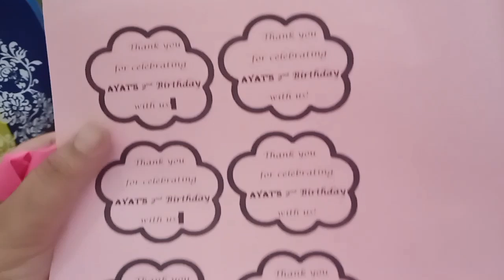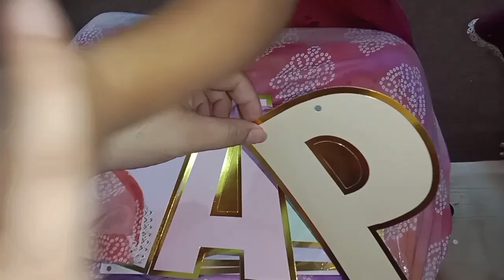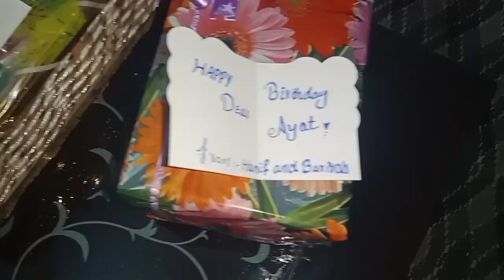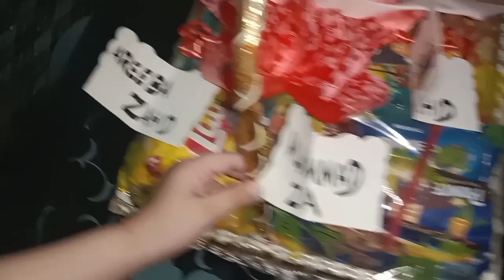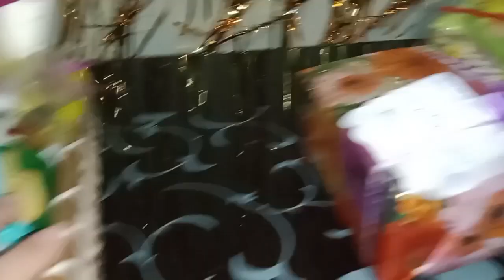Ayat birthday celebration's vlog| Birthday party| daily vlog| birthday decoration